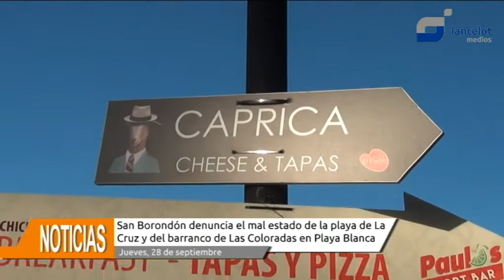San Borondón denuncia el vertido de aguas fecales en la costa de Yaiza